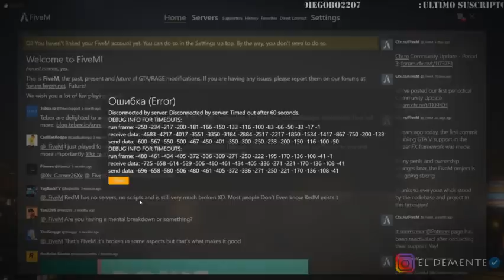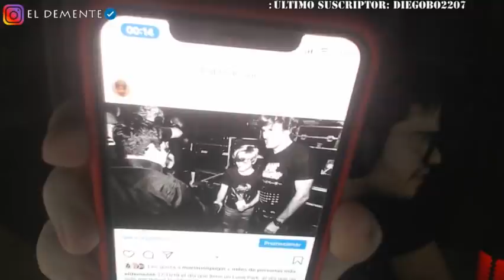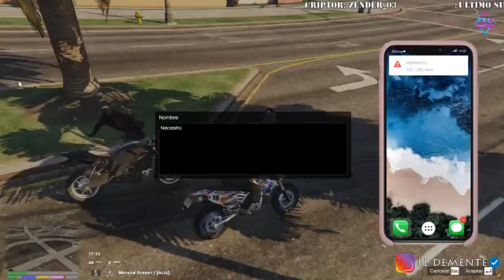EL DEMENTE en GTA #2 - PAQUITO roba TODO con el CHINO 😂 (Parte 1/2)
/dementardo